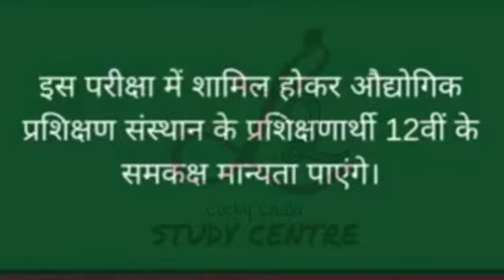ITI इंटर के समकक्ष (हिन्दी & इंग्लिश) परीक्षा का फॉर्म भरना शुरू। Iti इंटर के समकक्ष 2021 का फॉर्म क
इंटर के समकक्ष (हिन्दी & इंग्लिश) परीक्षा का फॉर्म भरना शुरू।
इंटर के समकक्ष (हिन्दी & इंग्लिश) परीक्षा का फॉर्म भरना
 शुरू।